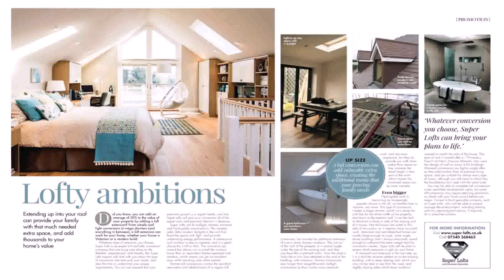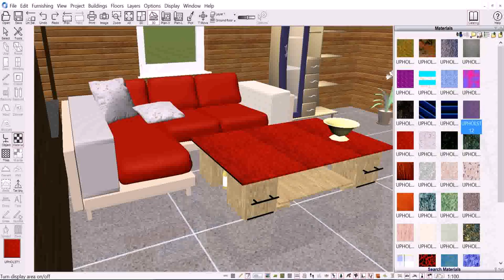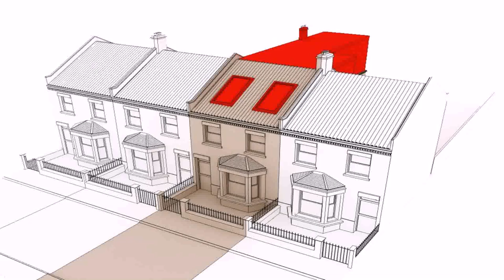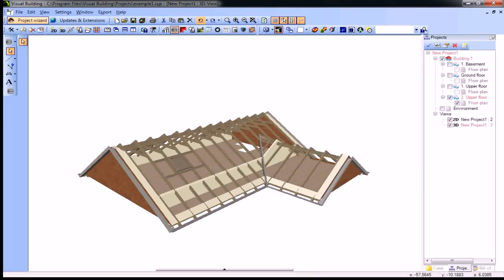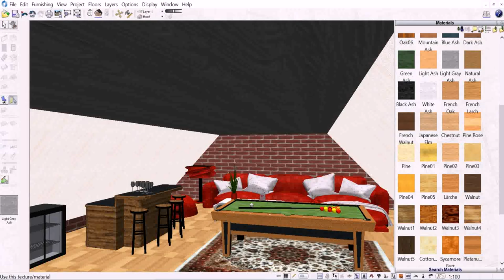Online Loft Conversion Planner (see description)